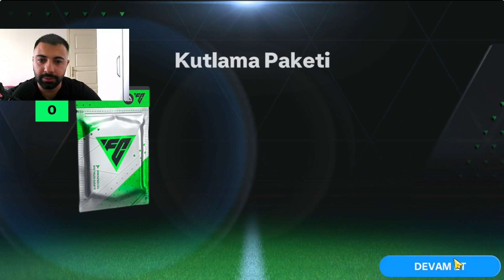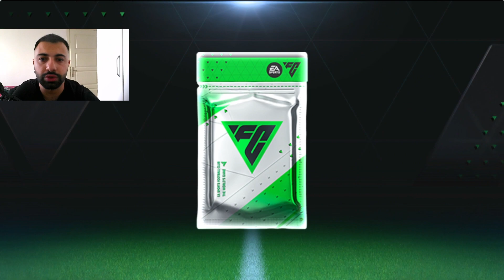FC MOBİLE ÖNEMLİ AÇIKLAMALAR - FC POİNST İLE PAKET AÇILIMI - FC MOBİLE 24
FC MOBİLE VE YOUTUBE İÇİN ÖNEMLİ AÇIKLAMALAR YAPTIM VE ARDINA PAKET AÇILIMI YAPTIK İYİ SEYİRLER